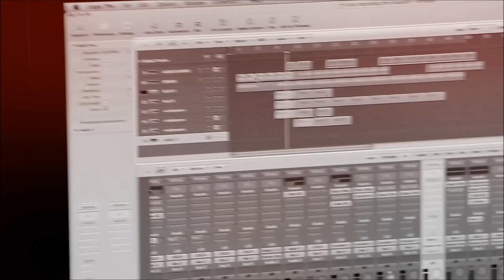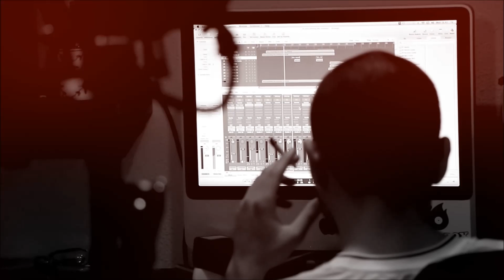Loreta X Last hope album - primeira revelação